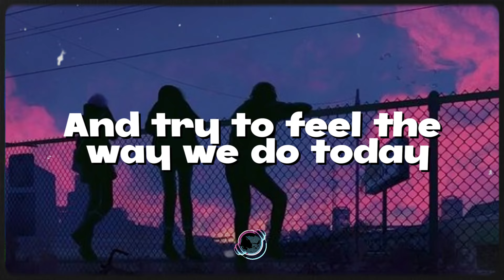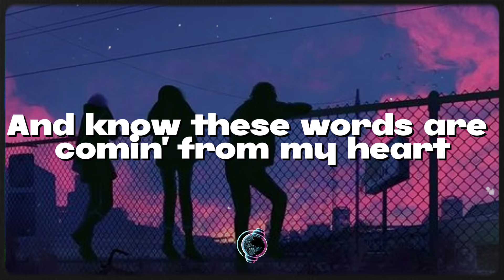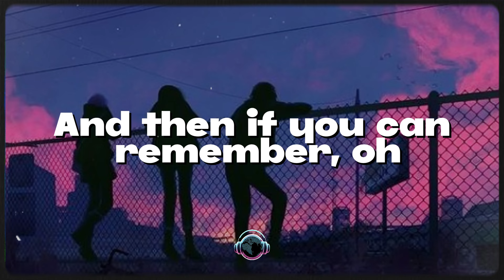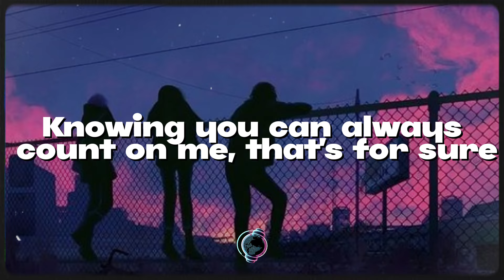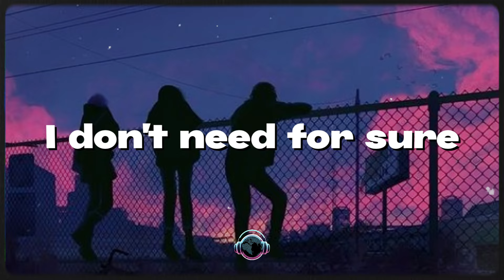Thats what friends are for - Dionne Warwick, Elton John, Gladys Knight, Stevie Wonder (Lyrics)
📜Lyrics 🎵Thats what friends are for - Dionne Warwick, Elton John, Gladys Knight, Stevie Wonder:

[Verse 1: Dionne Warwick with Elton John]
And I never thought I'd feel this way
And as far as I'm concerned
I'm glad I got the chance to say
That I do believe I love you
And if I should ever go away
Well, then, close your eyes and try
To feel the way we do today
And then if you can remember

[Chorus: Dionne Warwick with Elton John]
Keep smilin', keep shinin'
Knowin' you can always count on me for sure
For good times and bad times
I'll be on your side forevermore

[Verse 2: Stevie Wonder & Elton John]
Well, you came and opened me
And now, there's so much more I see
And so, by the way, I thank you
Oh, and then, for the times when we're apart
Well, then, close your eyes and know
These words are comin' from my heart
And then if you can remember, oh

[Chorus: Stevie Wonder]
Keep smiling, keep shining
In good times, in bad times
Oh, that's what friends are for, oh

[Chorus: Gladys Knight]
Oh, keep smilin', keep shinin'

[Chorus: Elton John, Dionne Warwick, & all]
Knowin' you can always count on me, oh, for sure
'Cause I tell you that's what friends are for
For good times and for bad times
I'll be on your side forevermore, oh

[Outro: Stevie Wonder, Elton John, & Dionne Warwick]
(Ha, ha, that's what friends are for)
(Ha, ha, yeah)
On me for sure
Count on me for sure
That's what friends are for